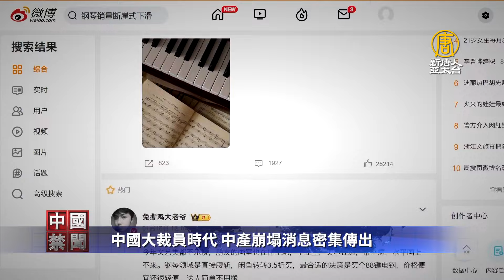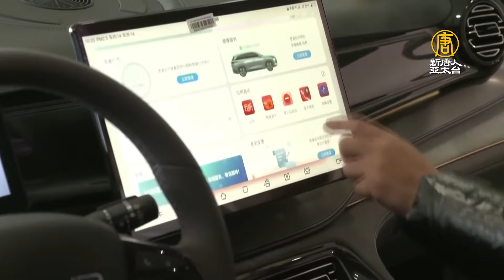中國大裁員時代 中產崩塌消息密集傳出